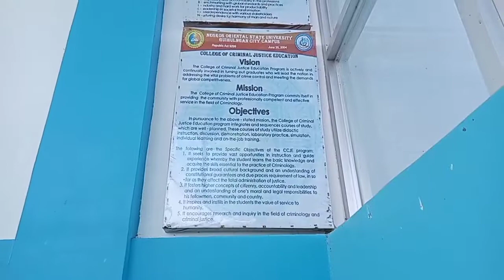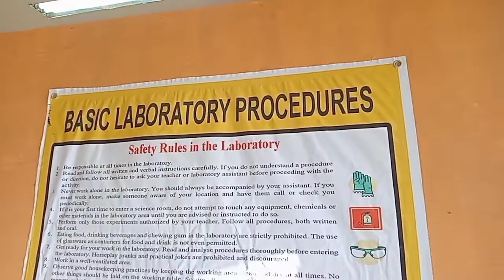my alma mater. my workplace before and after I became a probation and parole officer.